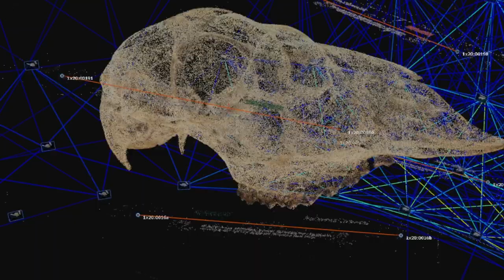Deer Skull Teaser Alignment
Skull of a female European deer, lat. Capreolus capreolus, found in early 2022 at the very outskirts of the Bavarian Forest, Germany.

Photoscanned with a Sony A7R III on a turntable. The RAW development of the 328 photos has been processed with Darktable. The resulting dataset has been processed using Reality Capture. The retopology was achieved through the excellen Quadremesher addon used within Blender. The UVs have been created within RyzomUV. Knald was used for the texture baking.

Cross polarization was used to achieve a high quality albedo map. Calibrated scales add precise real world measurements to the 3d data. A spyder color chart was used to calibrate the camera and get coherent color data.